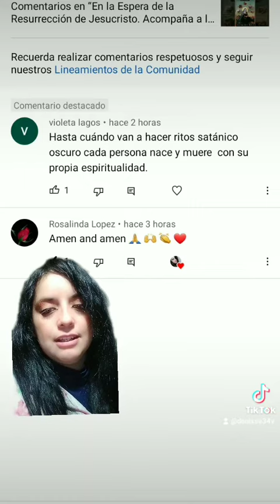Aca tu respuesta Violeta Lagos, todo hater será mencionado!!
Respondiendo a unos de los cuantos hater que tengo en mi youtube siempre serán mencionados, los que hagan mal comentarios, o ofensas hacia a mi. Aca su respuesta